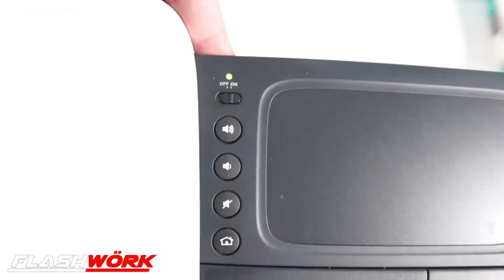ÚJ TECH CSATORNA: FLASHWÖRK!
Sziasztok.

Pár hete gondoltunk egy nagyot és elkezdtünk egy tech csatornát összedobni. Mivel Tomi és én is eladók voltunk és vagyunk így nem kis tapasztalattal rendelkezünk a termékekről és a vásárlói szokásokról. Szeretnénk a saját tapasztalatainkat átadni a nézőinknek és olyan szempontból bemutatni a régi és az új cuccokat ami érdekessé teszi a műsorokat.

Jó szórakozás az új csatornához!

Greg